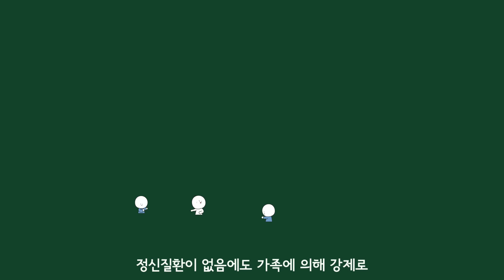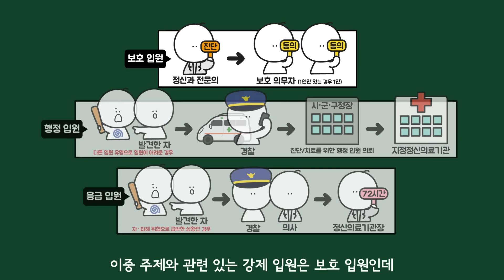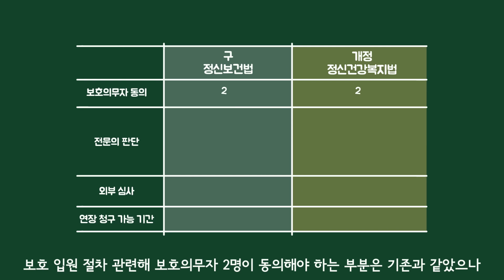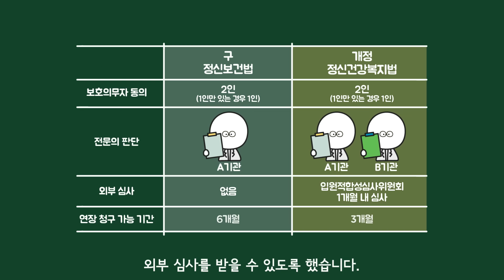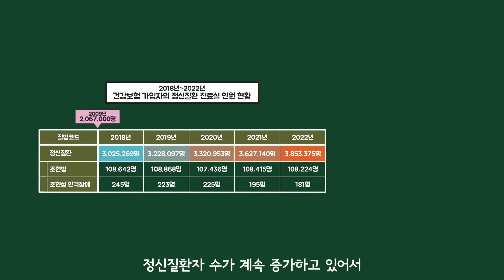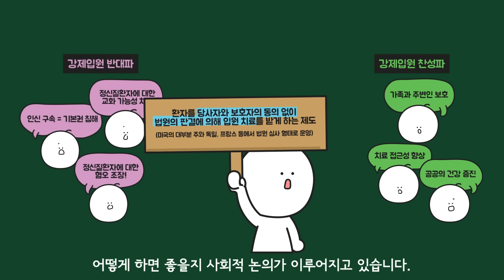가족만 동의하면 멀쩡해도 정신병원에 강제 입원될까?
문제가 없음에도 가족들에 의해서 정신병원에 강제로 입원되는 상황은 드라마나 웹툰 등 미디어에서 많이 쓰이는 소재 중 하나입니다. 여기서 주제의 의문이 생깁니다. 정말 가족만 동의하면 멀쩡한 사람도 정신병원에 강제로 입원시킬 수 있을까요?

- 보건복지부 국립정신건강센터 의료부
- 수원지방법원 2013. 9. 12. 선고 2013노2277 판결
- 의정부지방법원 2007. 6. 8. 선고 2006노536 판결
- 헌법재판소 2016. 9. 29. 선고 2014헌가9 결정 [정신보건법 제24조 제1항 등 위헌제청]
- 보건복지부 정신건강정책
- 보건복지부 국가정신건강현황 보고서
- 서울시정신건강복지센터 정신의료기관 현황 분석
- 윤석준 등, 개정 정신건강복지법 평가 및 제도개선 연구 (2019)
- Suh, Guk-Hee. "Increasing criminals with mental disorder: its causes and solutions." J Health Tech Assess 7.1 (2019): 1-8.
- 국민건강보험공단 2018~2022년 건강보험 가입자의 정신질환 진료실 인원 현황

▪ 배경음악
▪ 애니메이션 감독 : Studio S
▪ 음향효과 : 상업적 목적으로 이용할 수 있는 공정자료 이용 및 자체제작
▪ 기타 사진·영상 : 상업적 목적으로 이용할 수 있는 사진과 영상 이용